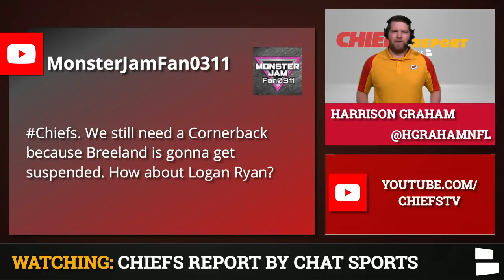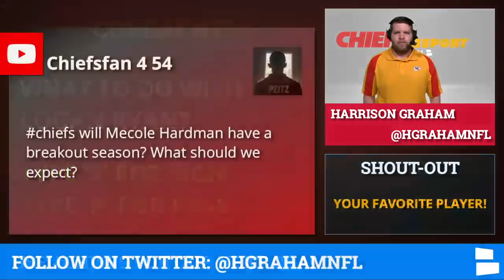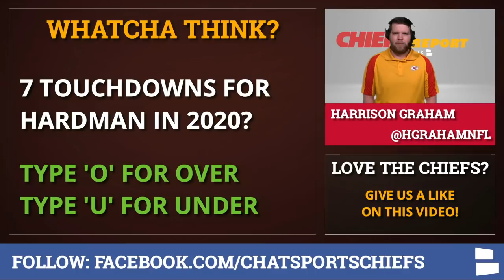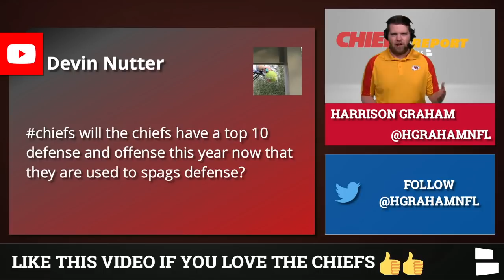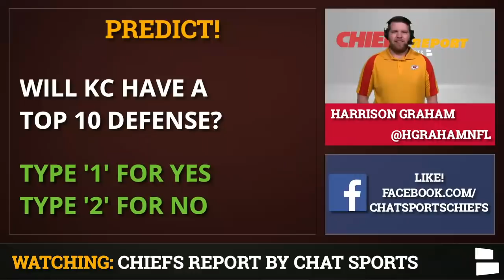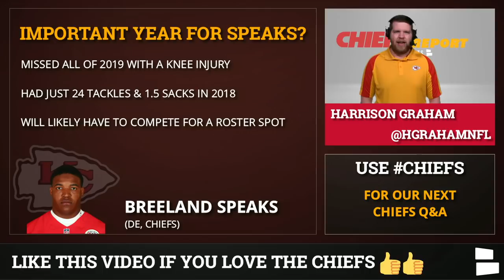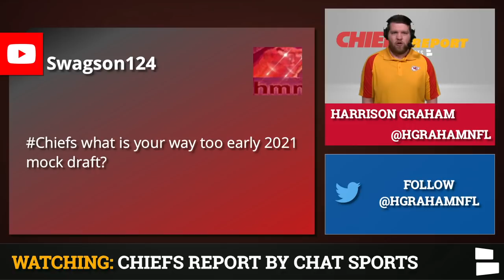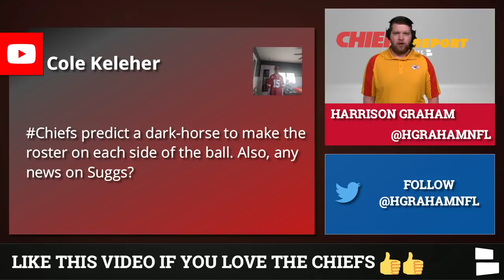Chiefs Rumors Mailbag: Sign Logan Ryan? Mecole Hardman Breakout? Top 10 Defense? Breeland Speaks?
Chiefs Rumors Mailbag covers a lot of topics as Chiefs Kingdom has several questions on today’s show. Logan Ryan is one of the top NFL Free Agents available. With Bashaud Breeland facing a possible suspension and Kendall Fuller now with the Redskins, could the Chiefs sign Logan Ryan? Chiefs Report host Harrison Graham has the latest Chiefs Rumors & News on today’s mailbag video.

Mecole Hardman had a strong rookie campaign despite getting limited opportunities in the Chiefs offense. Is Hardman a breakout candidate for Kansas City? After averaging over 20 yards per catch and accounting for 8 total touchdowns, he is certainly capable of having a breakout season. Will Breeland Speaks breakout? Speaks missed all of 2019 with a knee injury after a disappointing 2018 season. Harrison believes he’ll have to fight for a roster spot this year.

STAY SAFE with a Chiefs face covering! Here’s a 3-pack for just $25

Kansas City Chiefs Rumors Mailbag Topics:
- Sign Logan Ryan?
- Mecole Hardman breakout season?
- Top 10 defense in 2020?
- Thoughts on Breeland Speaks?
- 2021 Draft Targets?
- Dark horses to make the 53-man roster on offense & defense

Chiefs Kingdom! We post videos on the latest Chiefs Rumors, News & much more.